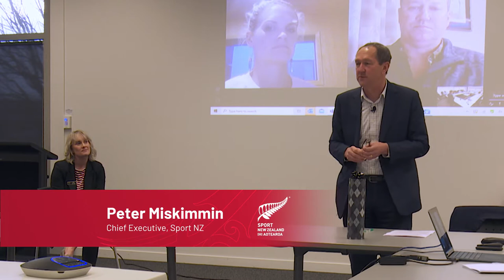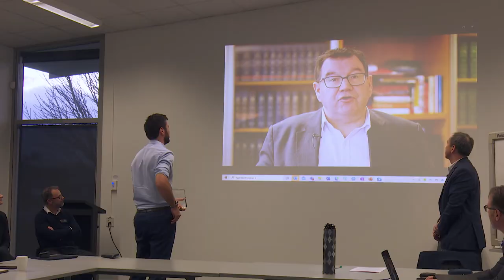NZ Sport and Recreation Awards 2020 - Susie Simcock Future Leaders’ Scholarship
Congratulations to Andrew Corkill, General Manager People and Communities at Sport Waikato, recipient of the 2020 Susie Simcock Future Leaders’ Scholarship.